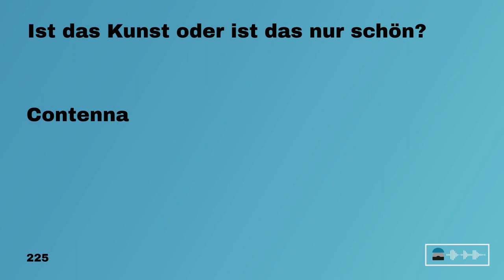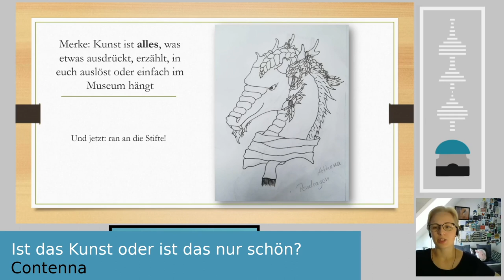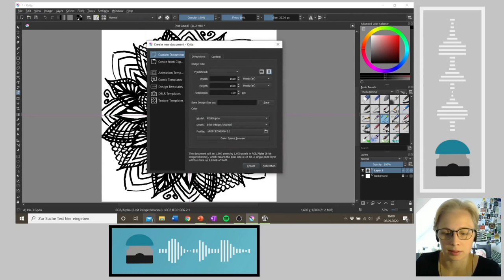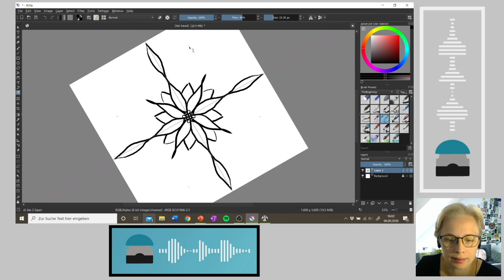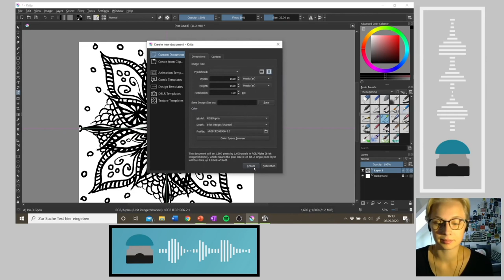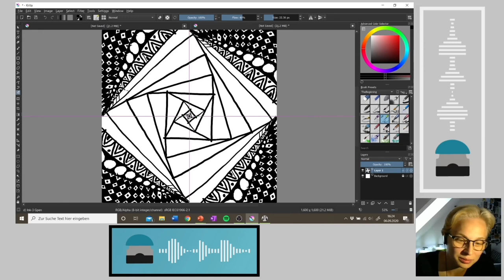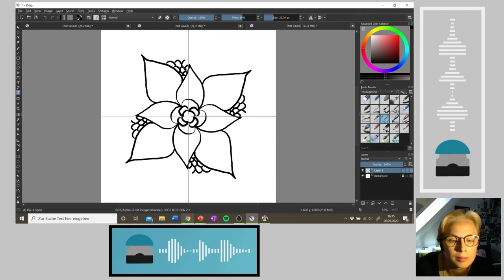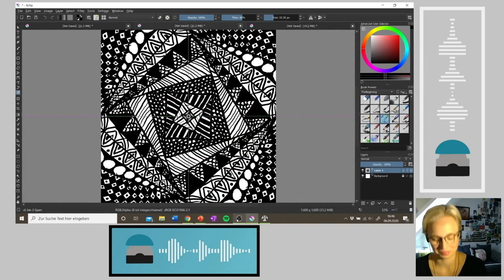DiVOC PTT - Ist das Kunst oder ist das nur schön? - english translation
Ein interaktiver Motivationstalk über Kunst, was sie ist, was sie ausmacht und warum dafür nicht unbedingt etwas können muss.

Du traust dich nicht etwas kreatives zu machen, weil du Angst hast, dass es nicht gut wird?
Dann ist dieser Talk genau das Richtige für dich!

Ein einem kleinen Vortrags-Teil werden wir uns kurz mit Kunst beschäftigen. Was ist Kunst? Was macht sie aus? Und warum unterscheidet sich das vom Handwerk Kunst?
Nach diesem kurzen Vortrag geht es in einen interaktiven Teil, in dem wir gemeinsam live malen und in dem Fragen gestellt werden können.

Es soll gegen den Drang des Perfektionismus gehen. Die Freude an der Kunst feiern. Den Selbstwert stärken. Und vor allem Mut machen, sich selbst an kreative Dinge heran zu wagen, ohne Angst vor dem Ergebnis zu haben.

Contenna